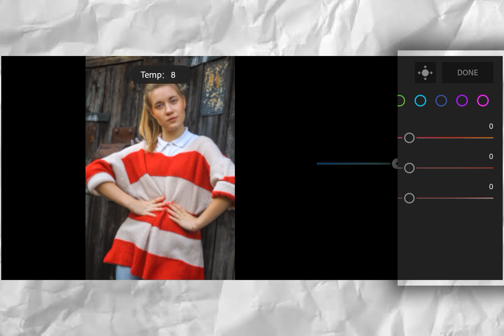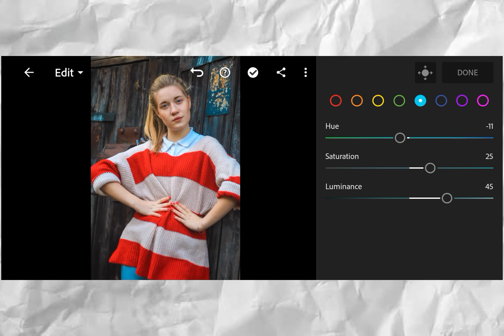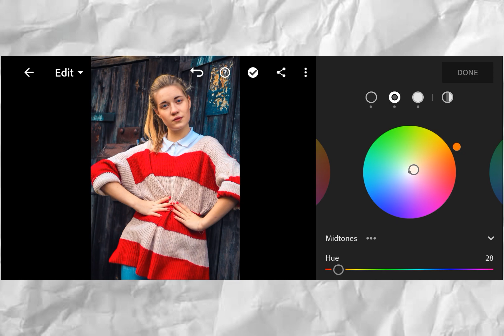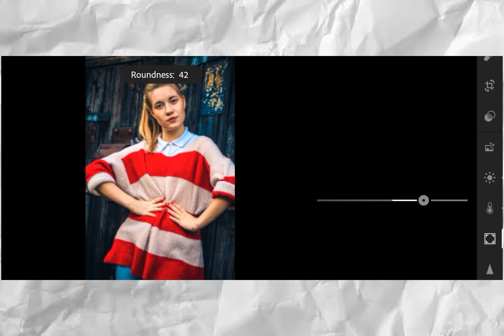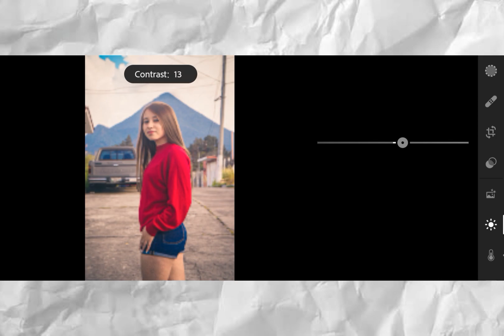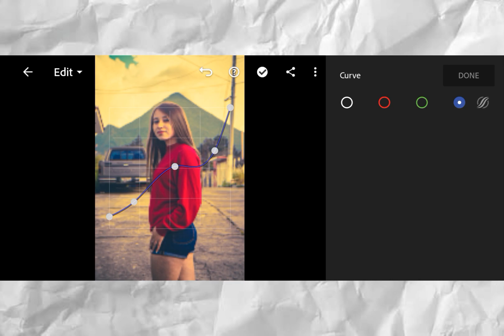Moody teal cinematic tone | Lightroom mobile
Moody teal cinematic tone

In this tutorial, I will be showing you how to achieve a moody teal tone in your photos using Lightroom. This editing style is perfect for adding a touch of drama and sophistication to your images.

First, we will start by adjusting the overall exposure and white balance of the photo. Then, we will move on to the tone curve to create a contrasty look with deep shadows and highlights. After that, we will adjust the colors by using the HSL panel to enhance the teal tones and desaturate other colors.

Next, we will fine-tune the image by adjusting the clarity and adding a slight vignette effect to draw the viewer's attention to the center of the image. Finally, we will add a touch of grain and sharpening to give the image a film-like feel.

By the end of this tutorial, you will have a beautiful moody teal tone image that will make your portfolio stand out. So, let's get started!Moody Teal Lightroom Editing.

By the end of this tutorial, you will have a beautiful moody teal tone image that will make your portfolio stand out. So, let's get started!

In this tutorial, I will be guiding you through the process of creating a stunning and unique moody teal tone in your photos using Adobe Lightroom. This editing style is perfect for adding a touch of sophistication and drama to your images.

We'll start by adjusting the basic settings of your photo, including exposure, contrast, and white balance, to give it a solid foundation. Then, we will delve into the more advanced techniques of the tone curve to create a contrasty look with deep shadows and highlights. This will provide a base that will accentuate the beauty of the teal tone and make it pop.

The color adjustments come next, as we'll use the HSL panel to fine-tune the image's colors, enhancing the beautiful teal tones and desaturating other colors to make the teal stand out even more. We'll then add a slight vignette effect, which will draw the viewer's attention to the center of the image and create a natural frame.

The final touches will be adding a touch of grain and sharpening to give the image a vintage, film-like feel, giving it a unique and personal touch.

With the tips and tricks you'll learn in this tutorial, you'll be able to create beautiful, moody teal tone images that stand out from the crowd and grab your audience's attention. Let's get started and bring your photos to life!